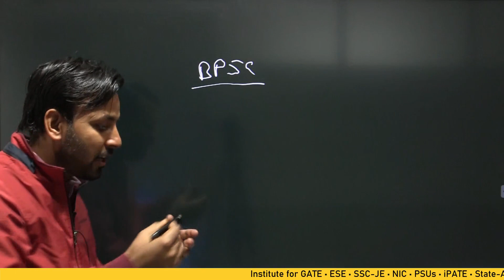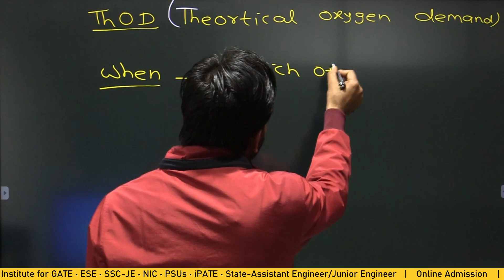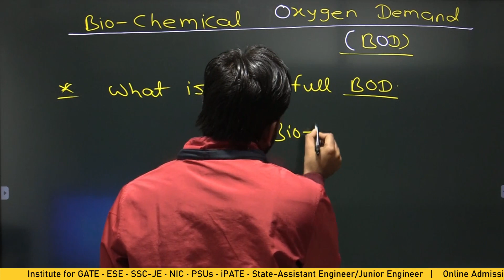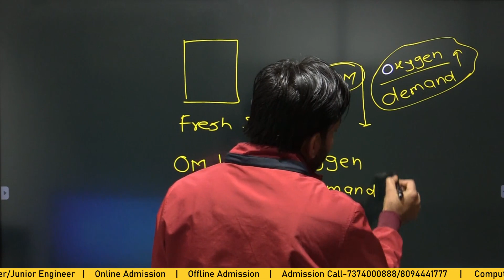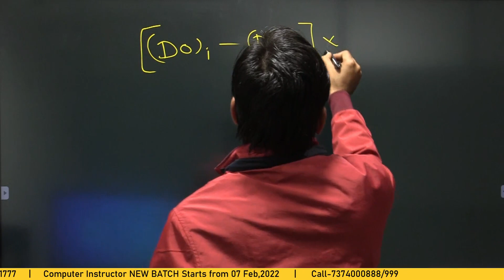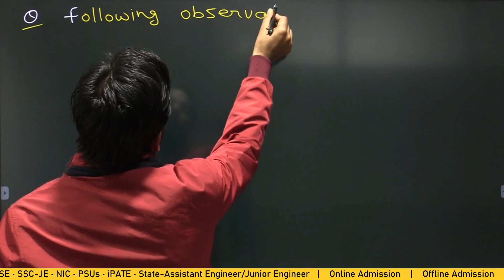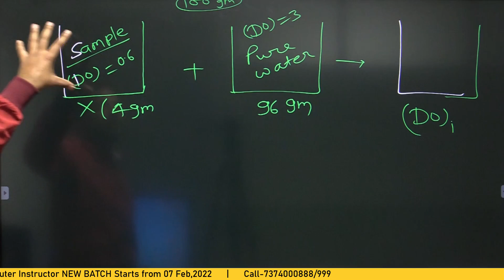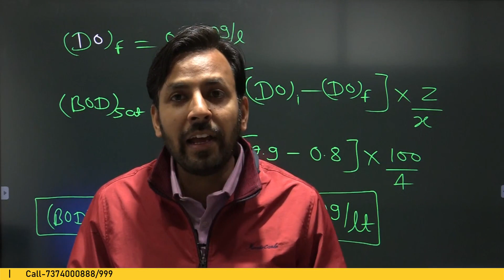BDO Practical Measurement | BPSC Recruitment 2022 | Civil Engineering | BPSC Free online Coaching